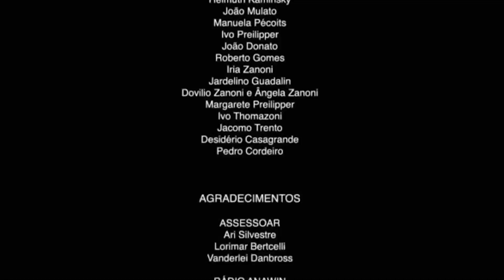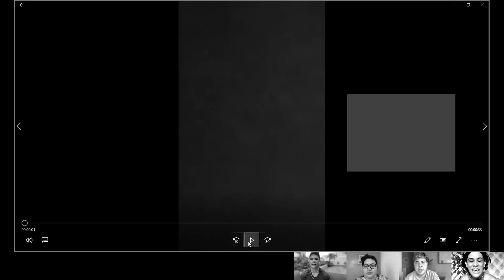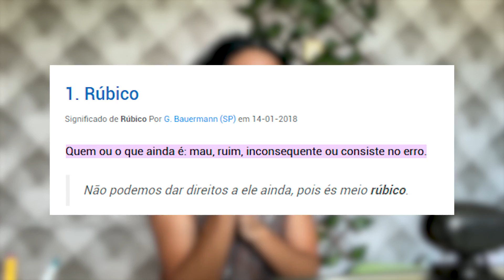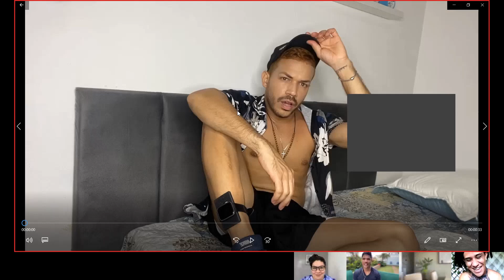Um NAMORADO para LEURIS - EP 05 (part. Alvxaro, Gabo Pantaleão, David Mascheti)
• Caixa Postal: 3903 / CEP: 64052971 (Correios)